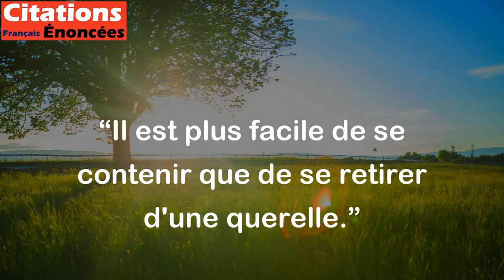Il est plus facile de se contenir que de se retirer d'une querelle. - Sénèque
Cette citation signifie qu'il est souvent plus facile pour une personne de gérer ses émotions et de ne pas s'engager dans une dispute ou un conflit, plutôt que de sortir d'une situation de querelle une fois qu'elle y est impliquée. Il vaut mieux éviter une situation conflictuelle plutôt que de devoir y faire face et essayer de l'éviter plus tard.